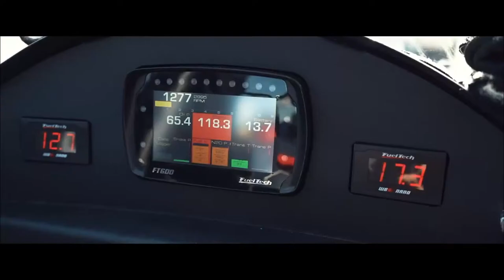PDRA Mid-Atlantic Showdown Thursday Virginia Motorsports Park